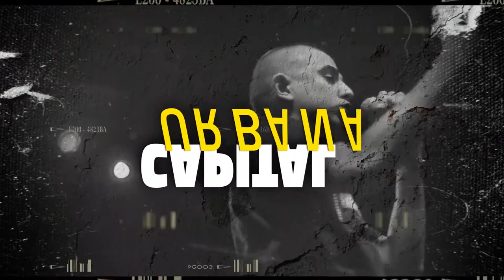Cris Suárez [Capital Urbana] Telemedellín